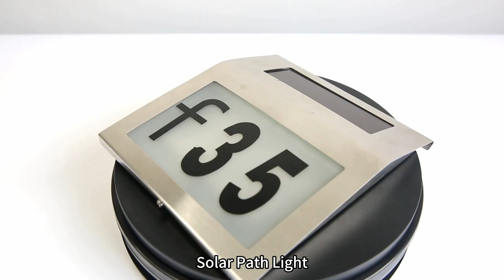Illuminated House Numbers, manufacturer, supplier, factory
Find a reliable supplier from China

At Landsign, we began to develop solar lights in 2006, and never stop our step to find new tech and fashionable design of it. Due to our lasting developing and marketing promotion, solar lights have successfully replace thousands of inefficient electrical and gas powered post or wall lights.

Find the most pop design you like
At Landsign, you can find more new designs for solar lights each quarter. And we will insure you will obtain the interesting item you want with a better experience.
Landsign has extended its rank from mini decorative garden lawn lights to high lumen garden yard post lights. We will never ignore the variety of demand from market.

Find a potential design team
At Landsign, we never let you down on developing new products. There is a super team waiting to work for your each brilliant idea or proposal on products. What’s more, they can provide you professional and timely suggest based on at least 6 years’ experience in this field.

We never sacrifice quality

At Landsign, we have a complete system from purchasing to shipment. A responsible QC team will strict control the quality of each order. Also ,we welcome the third party come to inspect the goods. Being a 9 years oem manufacture, we know more about the value of quality and customers’ reputation.

We pay much more attention to better experience for customers
At Landsign, we work out kinds of entire flow to protect customers’ benefits and guarantee the better service. Solving issue and providing tech support is our tradition. We back each solar light with a at least one year warranty.

Surprise after your rapid action
We do encourage you to browse our products and review the FAQ. If any additional questions or feedback, our customer support team in China ,Cixi , is here to help.